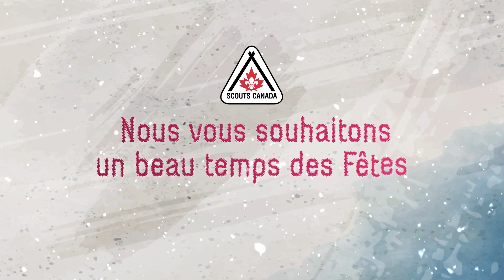Célébrons la nouvelle année avec Scouts Canada